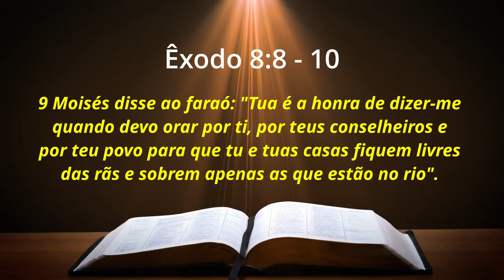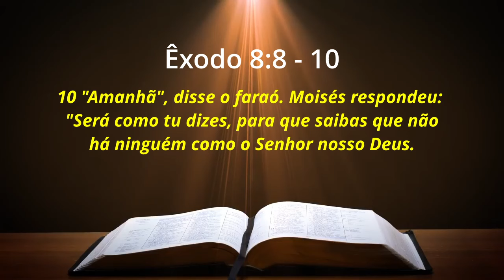A Palavra de Hoje Dia 23 de Fevereiro de 2024 - Sexta-feira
Palavra do dia 23 de Fevereiro de 2024 Evangelho de 23/02, mensagem de fé e esperança. Palavra de Deus pra HOJE – Devocional diário. Um recado do PAI. Devotional,

Agência: 0405
Operação: 1288
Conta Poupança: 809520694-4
TITULAR: VALDINEI APARECIDO ALVES

Agência: 3774
Conta Poupança: 24495-2/500

Agência: 1588
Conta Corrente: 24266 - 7